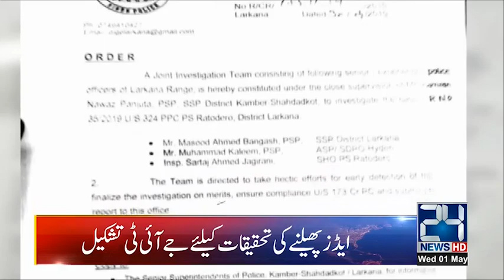News Headlines | 5:00am | 1 May 2019 | 24 News HD